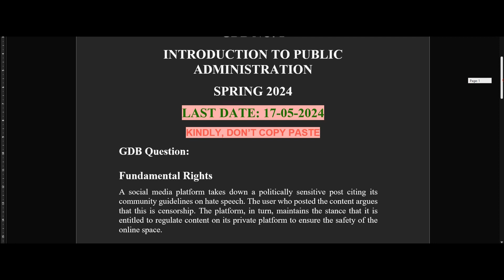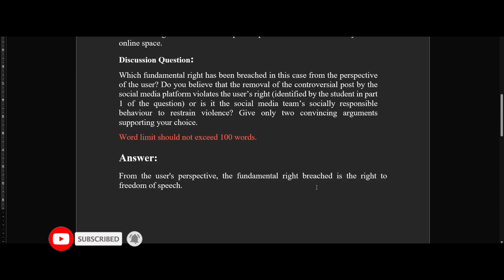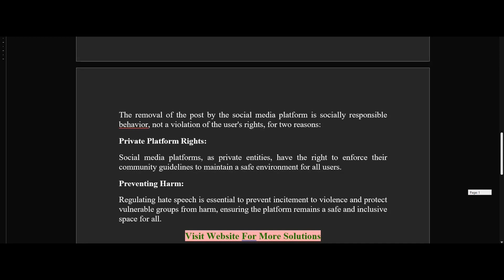MGT111 GDB SOLUTION SPRING 2024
VuTech
In this video, You will see "MGT111 GDB SPRING 2024".

If you like it✅: please do not forget